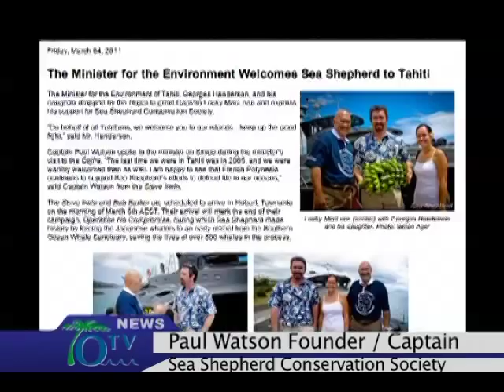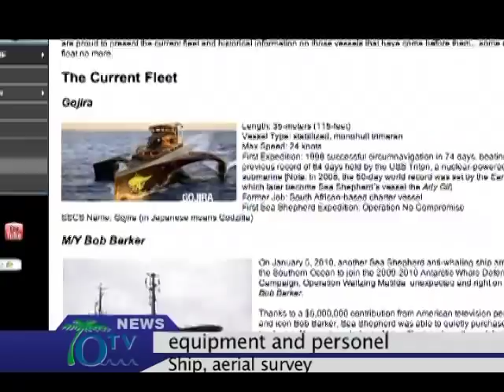Sea Shepherd partners with Republic of Palau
Sea Shepherd's Captain Paul Watson and CEO Steve Roest sign an agreement with President Toribiong of the Republic of Palau. This historic agreement authorizes Sea Shepherd to collaborate directly with Palau's Division of Marine Law Enforcement to patrol and safeguard a unique marine protected area designated as the world's first shark sanctuary.